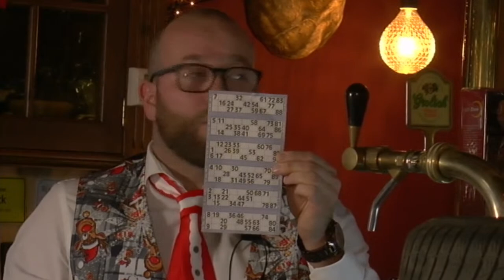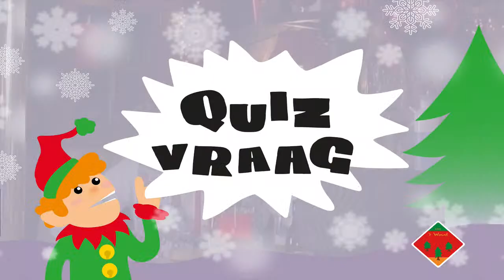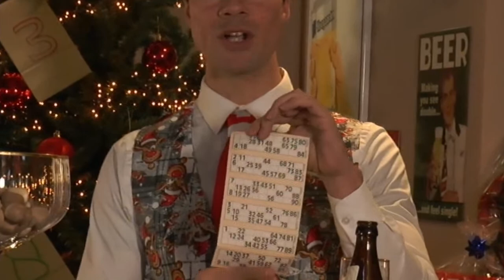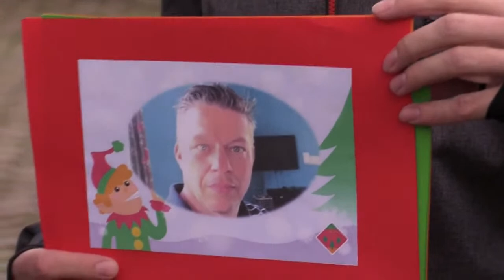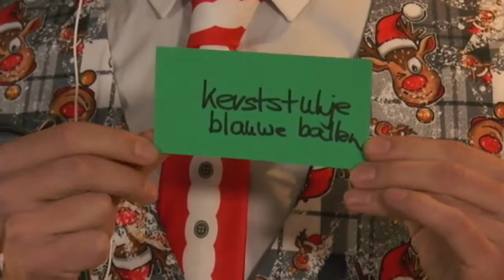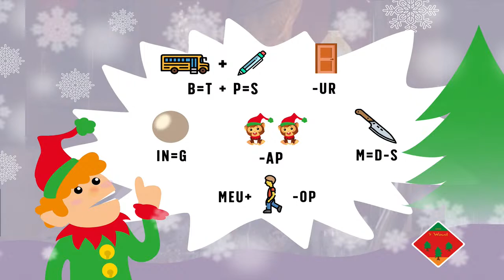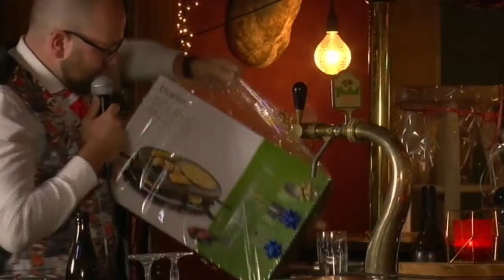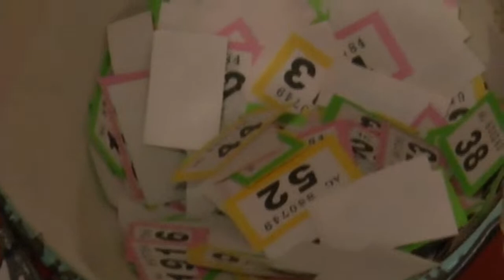Kerstshow 't Woud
1e corona-proof kerstshow van buurtvereniging 't Woud